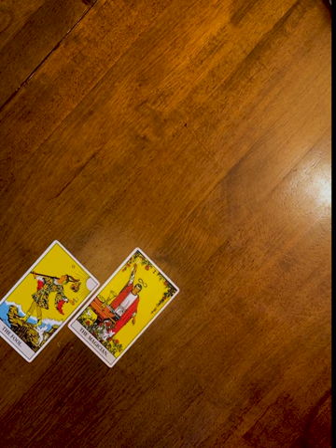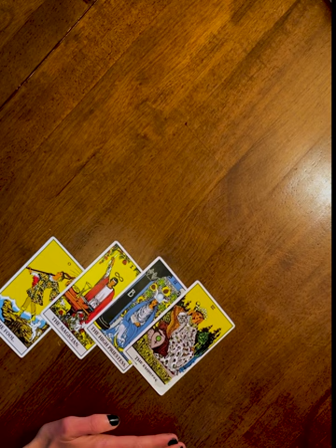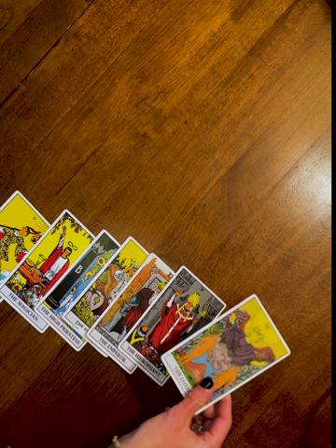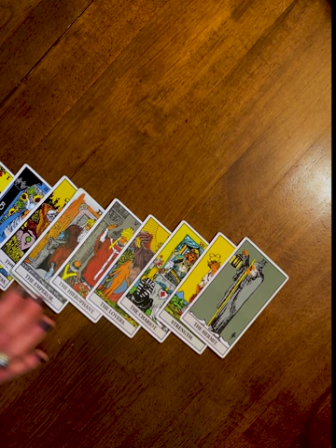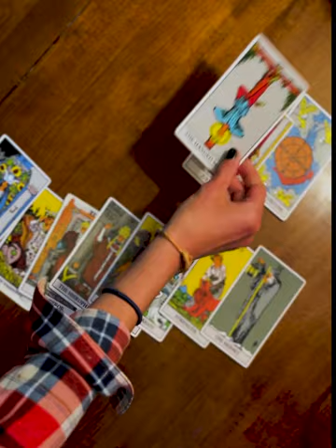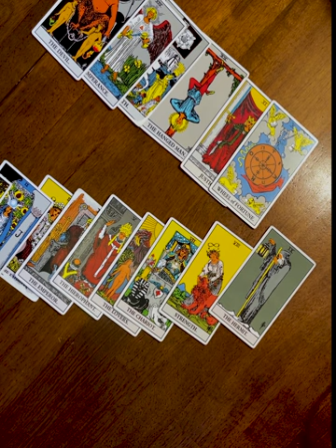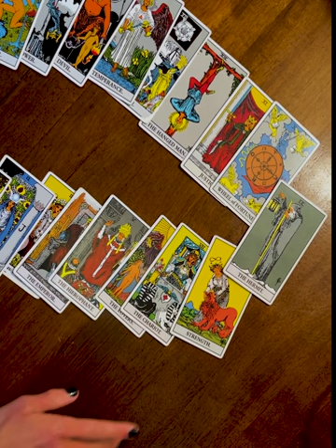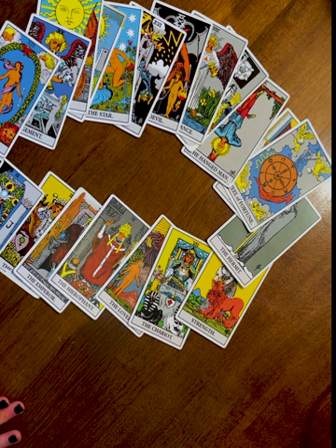The Fool’s Journey Explained: Understanding the Major Arcana in Tarot | Learn Tarot Fast!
The Major Arcana cards in tarot tell a powerful story of growth and transformation—what we call the Fool's Journey.

It’s a cycle that mirrors your soul's evolution through life.

TIMESTAMPS: ⏬
00:00 – Introduction to the Major Arcana and the Fool’s Journey
00:30 – The Fool (0): Beginning the Journey with Openness
01:10 – The Magician (1): Harnessing Your Inner Power
01:50 – The High Priestess (2): Listening to Your Intuition
02:30 – The Empress (3): Creativity and Nurturing Energy
03:10 – The Emperor (4): Structure and Stability in Life
03:50 – The Hierophant (5): Tradition and Spiritual Teachings
04:30 – The Lovers (6): Choices and Relationships
05:10 – The Chariot (7): Moving Forward with Determination
05:50 – Strength (8): Finding Inner Courage
06:30 – The Hermit (9): Reflection and Inner Wisdom
07:10 – The Wheel of Fortune (10): Life’s Cycles and Flow
07:50 – Justice (11): Integrity and Doing What’s Right
08:30 – The Hanged Man (12): Seeing a New Perspective
09:10 – Death (13): Transformation and Letting Go
09:50 – Temperance (14): Balance and Harmony
10:30 – The Devil (15): Overcoming Attachments and Fears
11:10 – The Tower (16): Embracing Sudden Change
11:50 – The Star (17): Hope and Renewal
12:30 – The Moon (18): Mystery and Inner Exploration
13:10 – The Sun (19): Joy and Optimism
13:50 – Judgment (20): Self-Reflection and Purpose
14:30 – The World (21): Completion and New Beginnings
15:00 – The Fool’s Journey: A Continuous Cycle

🔮 Unlock the Secrets of Tarot 🔮

👉 Free Mini Tarot Guide (18 pages of tips and tricks to deepen your practice)

👉 New to Tarot? Enroll in My Beginner Tarot Course

🃏 Recommended Tarot Learning Videos 🃏

🌟 Learning Tarot for Beginners: Minor Arcana Overview

✨ Let’s Connect!

We begin with The Fool (0), who steps into the unknown with excitement and openness, ready to embrace the adventure ahead.

From there, The Magician (1) reminds us that we already have all the tools we need within us to create our reality.

The High Priestess (2) follows, whispering that our intuition is our guide, connecting us to our inner truth.

Next is The Empress (3), the nurturing, creative force of life, and The Emperor (4), the structure and discipline that help us stay grounded.

Together, they represent the balance of creation and stability.

The Hierophant (5) steps in to show us the value of tradition and spiritual teachings, while The Lovers (6) highlight the power of choices and relationships, reminding us to follow our hearts.

Then comes The Chariot (7), urging us to keep moving forward, no matter what.

As the journey progresses, we meet Strength (8), teaching us resilience and courage, and The Hermit (9), guiding us inward for reflection and wisdom.

The Wheel of Fortune (10) spins us through life’s cycles, reminding us to go with the flow, while Justice (11) ensures we stay true to what’s right.